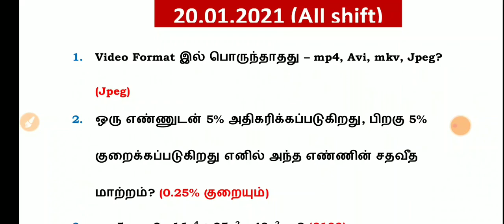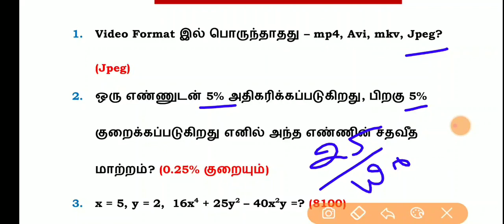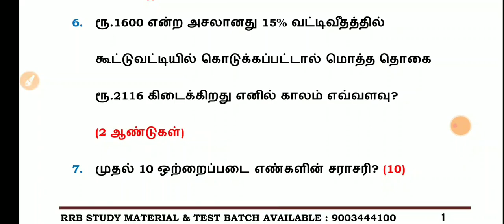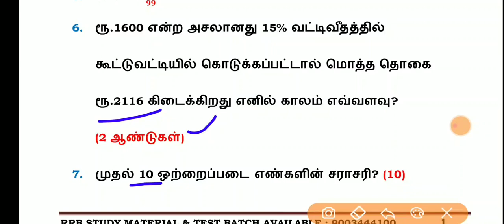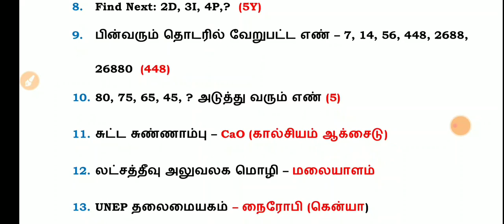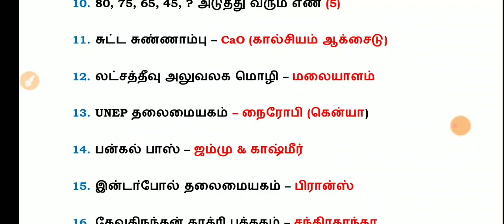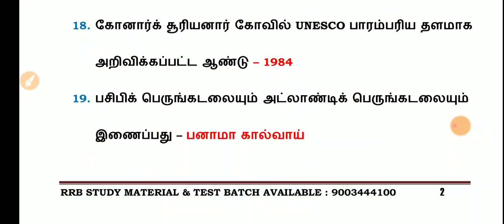🎉🎉🎉STAY TUNED WITH TAMIZHA | RRB NTPC EXAM ANALYSIS IN TAMIL (20.01.2021 - All SHIFT)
வணக்கம் தமிழா...
நீ வெற்றியடைவதை உன்னைத் தவிர வேறு யாராலும் தடுக்க முடியாது.
அரசு வேலைதான் அடையாளம், அடையாளத்தை உருவாக்குவதே தமிழா அகாடமியின் இலக்கு..
TNPSC, TNUSRB, RRB, RPF, TRB, TET,  ARMY போன்ற போட்டித் தோ்வுகளுக்குரிய பயிற்சி வகுப்புகள், போட்டித் தோ்வுகளில் வெற்றி பெற்ற அனுபவமிக்க கல்வியாளர்கள் மூலமாக கற்பிக்கப்படுகிறது.
தோ்வு நோக்கில் தயாரிக்கப்பட்ட STUDY MATERIALS, TEST SERIES, DAILY SHEETS வழங்கப்படும்.

உடற்கூறு தோ்வுக்குரிய (Physical Training) பயிற்சி வகுப்புகள் விரைவில்.

தமிழா அகாடமி
வத்தலக்குண்டு, திண்டுக்கல் மாவட்டம்

WhatsApp Join : "Hi" to 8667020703